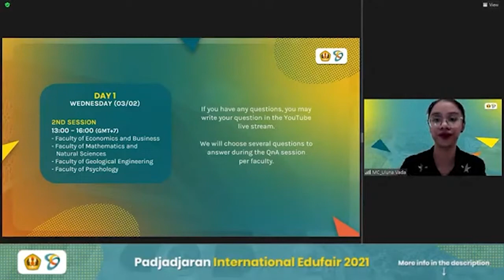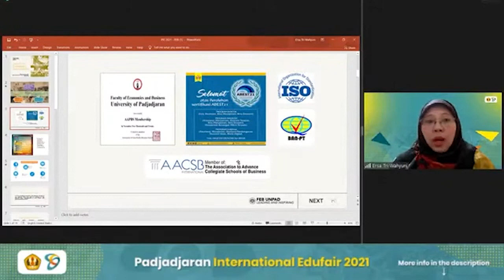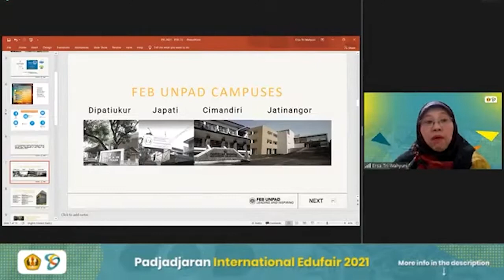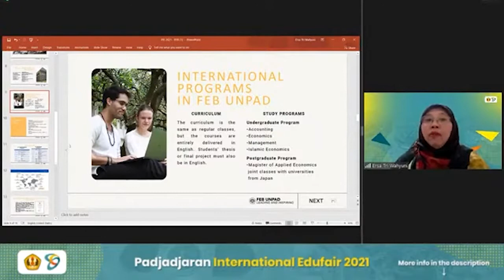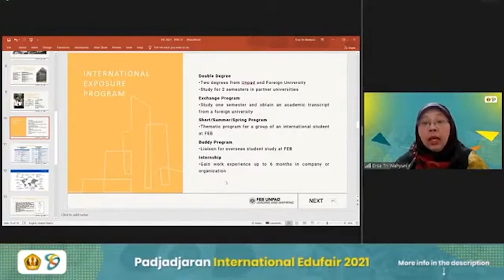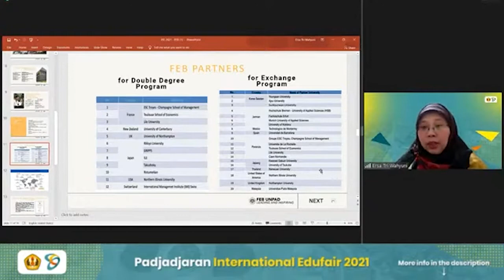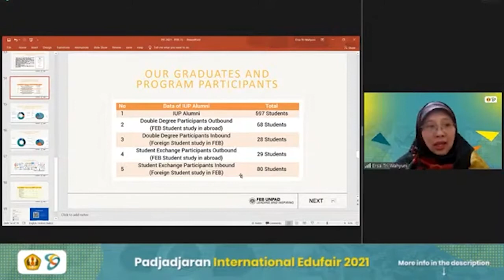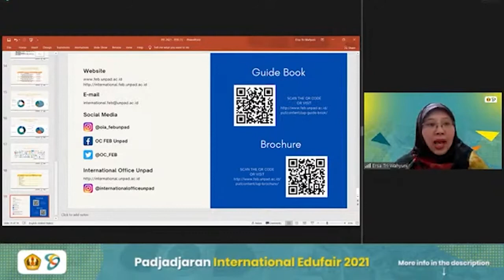Padjadjaran International Edufair 2021 - Faculty of Economics and Business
Padjadjaran International Edufair is a 3-day virtual event for prospective students, researchers, and partners to get exposure to all the necessary information about studying at Universitas Padjadjaran (Unpad). A total of 17 faculties hold info sessions regarding available opportunities such as international, undergraduate, postgraduate, and doctoral programs. There is also a talk show with Unpad’s outstanding local and international students!

The Faculty of Economics and Business was established as an institution in the field of management science and business at the national and international level. To this day, the faculty consisted of three study programs, namely (1) Undergraduate in Economics, (2) Undergraduate in Management, and (3) Undergraduate in Accounting. The faculty has been expanded into 20 study programs.

Faculty of Economics and Business

International Office Universitas Padjadjaran
Line: @700qsvve
LinkedIn: International Office Universitas Padjadjaran
Facebook: Universitas Padjadjaran’s Global Relation and Advancements